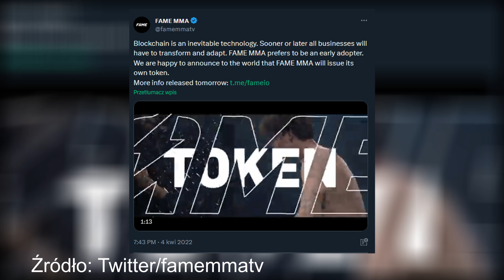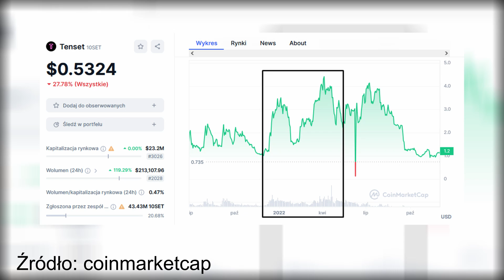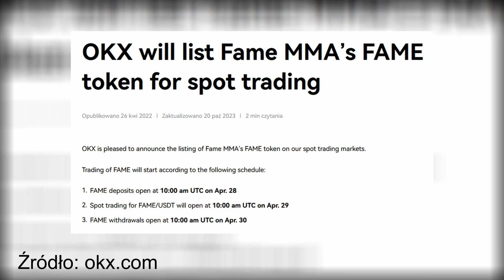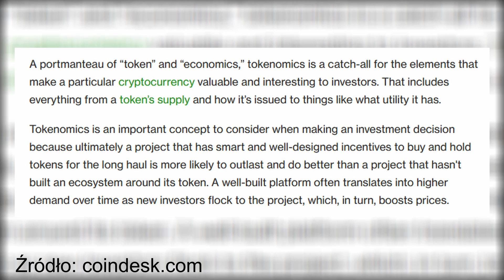Czy token FAME to największa porażka organizacji?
Fame MMA to najpopularniejsza w EUROPIE federacja Freak Fight. I tego nie powinniśmy im odmawiać. Zbudowali prężnie działający biznes, który elektryzuje i dzieli ludzi.

Na swoim koncie mają również próbę skorzystania na trendzie tokenizacji. Próbowali stworzyć własny FAME Token, który okazał się spektakularną katastrofą.

Od swojego ATH spadł o ponad 99% a jego wykres przypomina skok ze szczytu Złotej 44.

Wydawało się, że Fame ma wszystko co potrzebne, aby odnieść sukces. Co w takim wypadku nie zagrało? Chciałem znaleźć na to odpowiedź.

Znajdź i dołącz do nas na swojej ulubionej platformie!

Materiał przygotował: Niccolo Aureliusz

Partnerem kanału jest FlyingAtom.

Zapraszamy!

🕒Rozpiska czasowa:
0:00 - Wstęp
0:26 - Początki
1:39 - Przedsprzedaż
2:37 - Whitepaper
3:33 - Ekosystem Fame
4:19 - Pierwsza giełda
4:31 - Robert Gryn
5:12 - Rafał Zaorski
6:09 - Niedopatrzenie Fame
8:14 - Przyszłość tokenu FAME